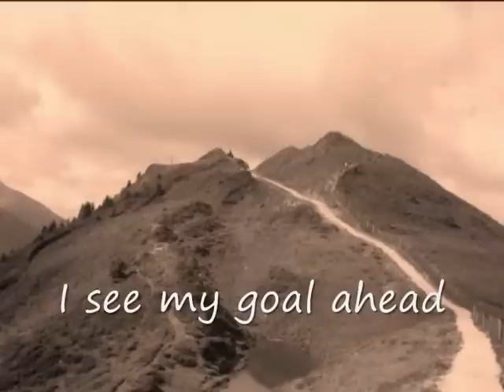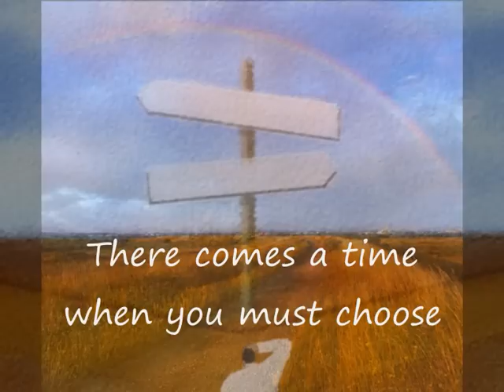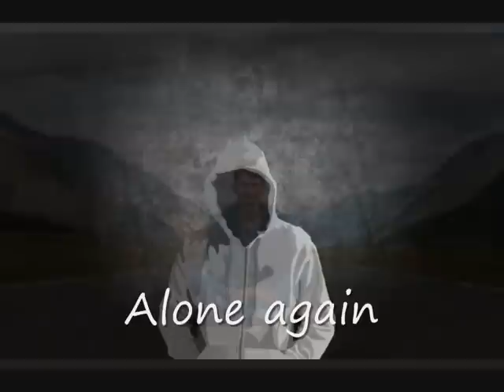Graham Gouldman - Love's not for me (lyrics on clip)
Love's Not For Me is one of the songs from the soundtrack to Animalympics, an animated film for children. The soundtrack was written and produced by Graham Gouldman, founding member and bassist with 10cc, and released in 1980.
Love's Not For Me was the first song I ever uploaded to youtube, but just audio with a single image. Nevertheless it's viewed often. So I decided to provide a bit more to watch for my youtube audience :-)

Clip by Rapunzzl

Lyrics

I've always run away
From things that tie me down
My life I love
But love's not for me

I see my goal ahead
With nothing in the way
If love should come
Then I'll run away

I've always been the type of man
Who's dedicated to his cause
And it's a lonely road I run
But I'll stay faithful to my course
There's only one direction

There comes a time when you must choose
About the path you're gonna take
And you must take it win or lose
And if you lose it's your mistake

So when the race is won
And there's nothing left to do
Alone again but where are you